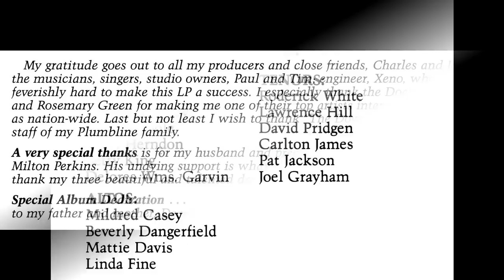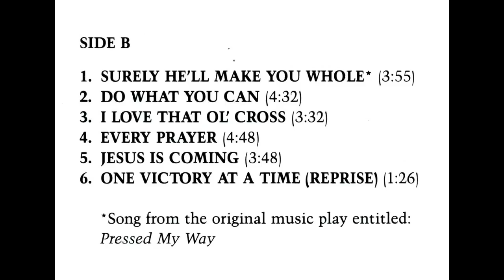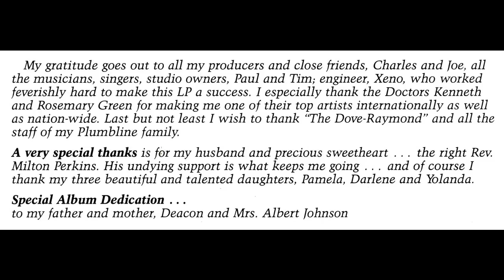"I Give Myself" (1985) Daryl Coley & Betty Perkins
This is track 3 from the 1985 album entitled "One Victory At A Time".
Duet by Daryl Coley and Betty Perkins
Written by Joe Westmoreland
Betty Jean Perkins was born Elizabeth Jean Johnson on February 11, 1941 in Texarkana, Texas to Mr. and Mrs. Albert Johnson. She and her family were members of the Church of God In Christ. She started singing in church at age 5. In 1949 the Johnson family moved to Los Angeles, California. There she met Milton Perkins, who she married on April 8, 1962.

In 1958 she became one of the original members of the Gospel Crusaders. She made her first recording with this group on Hooks Records entitled, “God Is Still Working Miracles” and “Love Me Jesus”. A little later, James Cleveland chose her to be one of the original members of the Southern California Community Choir. She was lead vocalist of “Somewhere Around God’s Throne” on their debut 1969 self-titled album. This song brought the choir national attention. She was lead vocalist of “Looking For A Home”, “I Can’t See Myself Without the Lord” and “It’s Amazing” from their second self-titled in 1970.

In 1973 she was lead vocalist of “He’s Able” on the 1973 “Live in Chicago” Gospel Music Workshop of America album. In 1974 she was lead vocalist of “His Blood” on the 1974 “Live in Cleveland, OH” Gospel Music Workshop of America album. During this same time she toured many states as special guest soloist and lead vocalist with the World Famous Ward Singers.

In 1975 she appeared with Ella Fitzgerald, Marvin Gaye, Roscoe Lee Brown, Shirley Caesar, The Interdenominational Choir and the Los Angeles Philharmonic at the Inglewood Forum in Inglewood, California. She went on to do several recordings and many, many performances.

Betty Jean Perkins departed this life on July 2, 1995 at the age of 54. She and Milton had three daughters; Pamela Jean, Betty Yolanda and Cathy Darlene.